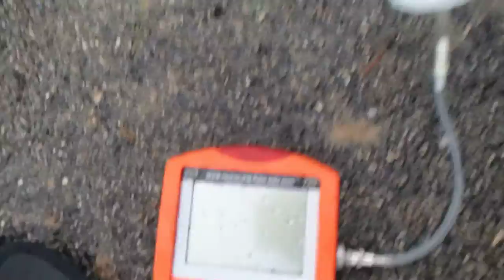SOCIÉTÉ RECHERCHE FUITES D'EAU AVIGNON 84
SOCIÉTÉ RECHERCHE FUITES D'EAU AVIGNON 84 .Le groupe sas 7id est une société spécialisée en recherche de fuites d'eau non destructive et détection de réseaux dans le vaucluse, avec garantie de résultats, et le plus souvent pris en charge par votre assurance habitation.
devis sur simple appel au 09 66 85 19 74
nos techniques élaborées (caméra endoscopiques, thermiques, appareils electro-acoustiques, gaz traceur, géo-radar, GPS, etc ...) vous garantissent une intervention sans aucune destruction, pour des recherches sur tous types de canalisations (alimentations, évacuations, chauffage,câble électrique, piscine, terrasse, voirie, infiltration, en intérieur ou en extérieur) .Nous intervenons dans la région Provence-Alpes-Côte d'Azur sont: Alpes-de-Haute-Provence (04), Hautes-Alpes (05), Alpes-Maritimes (06), Bouches-du-Rhône (13), Var (83), Vaucluse (84 ) est située au sud-est de la France .Le département du Vaucluse 84 appartient à la région Provence-Alpes-Côte d'Azur.
Recherche de fuite a Avignon, Orange, Carpentras, Cavaillon, L'Isle-sur-la-Sorgue, Pertuis, Sorgues, Le Pontet, Bollène, Apt, Monteux, Pernes-les-Fontaines, Vedène, Valréas, Le Thor, Morières-lès-Avignon, Entraigues-sur-la-Sorgue, Vaison-la-Romaine.